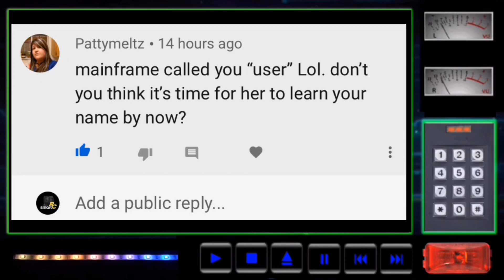RC rock climbing | SmartRC Modified RedCat Everest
Enjoy an imaginary world of Radio Controlled machines , from a not so distant future, integrated with the Mainframe computer that slowly evolved with artificial intelligence and became self aware.